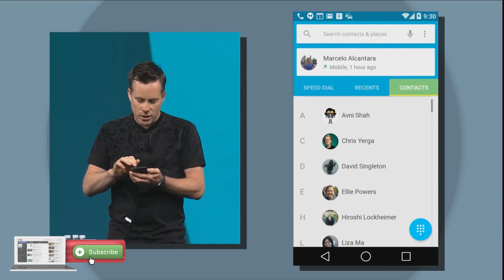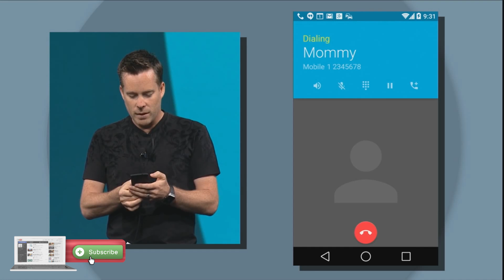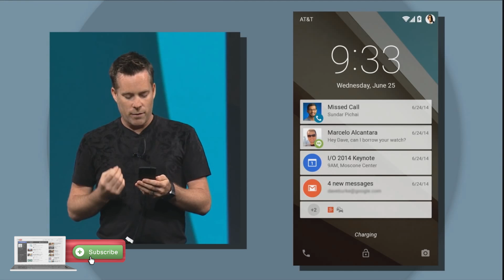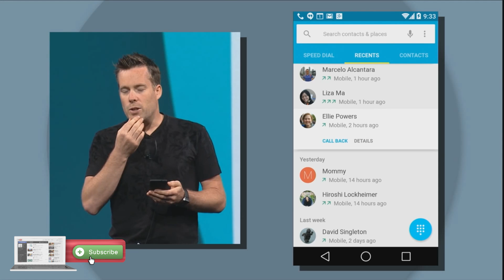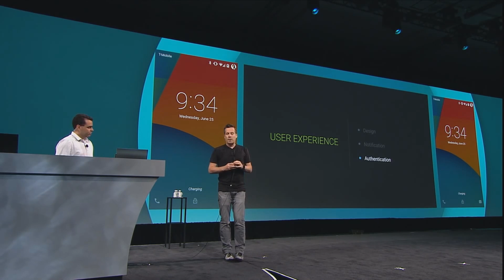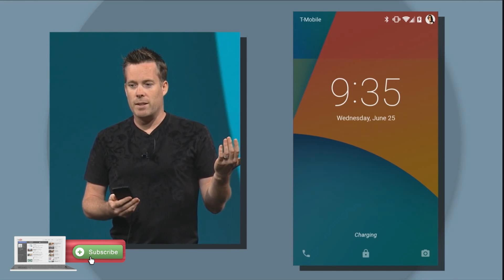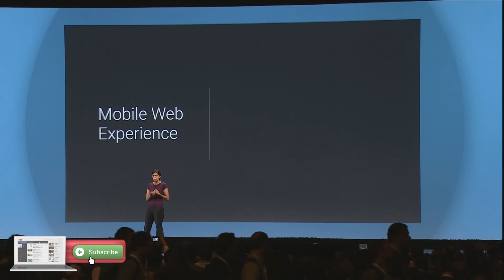Google's FREAK Attack, Android Security Fail Again - Androidizen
Google's FREAK Attack, Android Security Fail Again. With yet another major security attack impacting smart devices really is it now time to ask is Google doing enough to provide security updates in a timely fashion?

As I have said before, this problem is only going to get worse and Google saying they have pushed an update to ASOP is simply not good enough when they control such a huge chunk of the market. To say we now have 1 billion unsecured devices is a bit of an understatement and once again we are all at the mercy of OEM's and Carriers to keep us safe.

That should be Google's first priority not its last!

The Androidizen